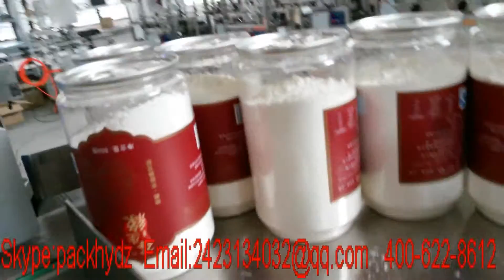powder filling packaging machine +sealler+labeller machine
powder filling packaging machine +sealler+labeller machine  made in Guangzhou Hengyi Electronic Equipment Co.,Ltd